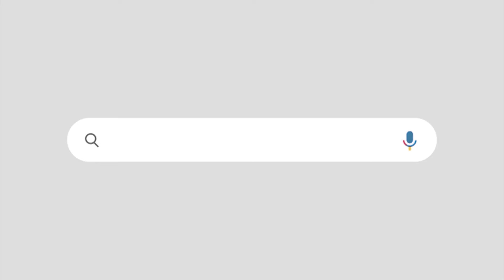കോൺഗ്രസ് - ബിജെപി ഡീൽ |ഡീൽ ഒന്ന്, സുരേഷ് ഗോപി വിജയിച്ചു | ഡീൽ രണ്ടിന് കളം ഒരുങ്ങി